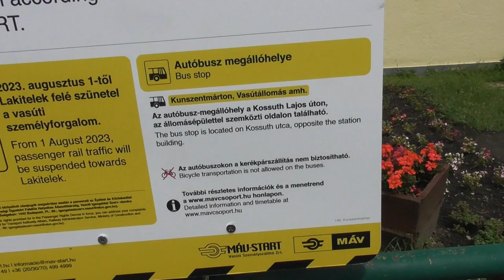2023.07.30 Utazás a módváltás előtti napon a 146-os vonalon Kunszentmárton - Lakitelek között.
Bankszámla:
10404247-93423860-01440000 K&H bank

146-os vonal valószínűleg végleg elveszett. Ez a belső körgyűrű egyik szakaszaként megépült, de végül a körgyűrű nem épült meg, a vonal állapota pedig leromlott. A nyomvonala a településeket is elkerülte, így nem csoda ha kevés utas utazott rajta. Évek óta meglévő 5 km/h-s lassújel, c síneken és korhadt fatiplis betonaljakon billegő Bz-vel. Viszont a hangulata utánozhatatlan. A pálya szerencsére nem marad vonat nélkül, hiszen Lakitelekről Szentes felé itt vezet a legrövidebb út, ezért szerelvénymenetek lesznek errefelé továbbra is, utasok szállítása nélkül.

146-os egyike azon vonalaknak, ahol busszal pótlás valamelyest érthető, még úgy is, hogy a közút eltérő vonalvezetése miatt nem lehet majd rövidebb menetidővel kiszolgálni a falvakat.